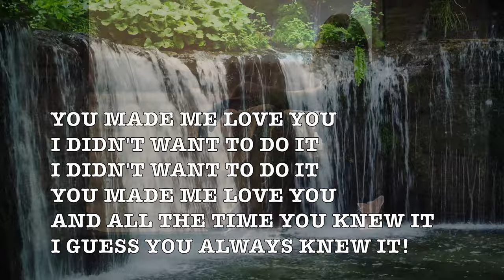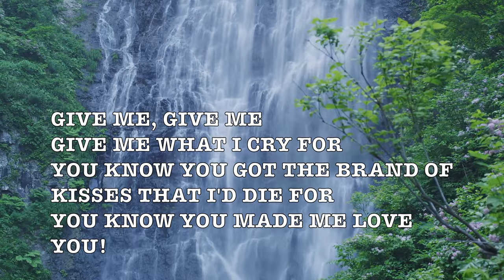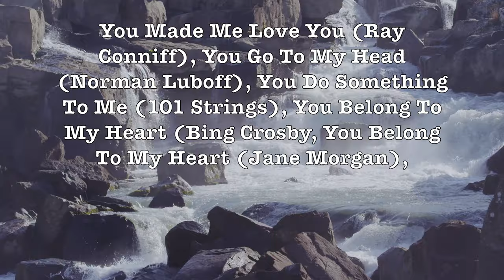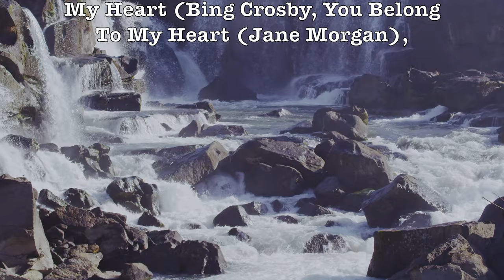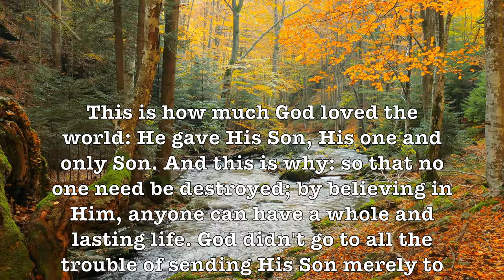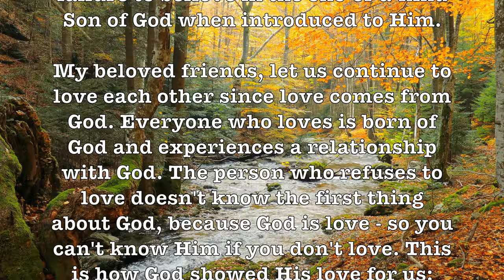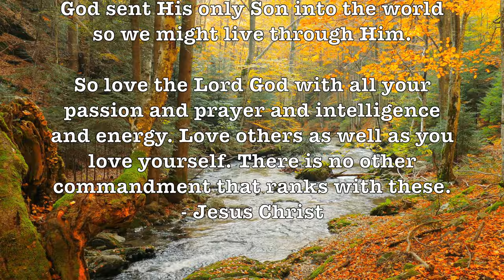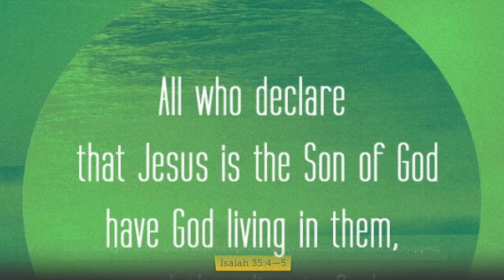You Made Me Love You! (Ray Conniff) (Lyrics) (1913) 4K Music Video!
LYRICS:

I didn't want to do it
You made me love you
And all the time you knew it
I guess you always knew it!

You made me happy sometimes
You made me glad
But there were times
Dear, you made me feel so bad!

You made me sigh for
I didn't want to tell you
I want some love that's true
Yes I do, deed I do

Give me, give me
Give me what I cry for
You know you got the brand of kisses that I'd die for
You know you made me love you!

"You Made Me Love You (I Didn't Want to Do It)" is a popular song. The music was written by James V. Monaco, the lyrics by Joseph McCarthy. The song was published in 1913. It was introduced in the Broadway revue The Honeymoon Express and used in the 1973 revival of the musical Irene.

One of the earliest recordings of the song was by Al Jolson. Jolson recorded the song on June 4, 1913. He performed it on the soundtrack of the 1946 film The Jolson Story and recorded it on March 20, 1946.

ALBUM SONGS:

You Made Me Love You (Ray Conniff), You Go To My Head (Norman Luboff), You Do Something To Me (101 Strings), You Belong To My Heart (Bing Crosby, You Belong To My Heart (Jane Morgan),

GOOGLE SONG INFO:

You Go To My Head - The Norman Luboff Choir
2:47 - 6:05
IODA

You Do Something To Me - 101 Strings Orchestra
6:07 - 9:28
[Merlin] Countdown Media
On behalf of: Countdown Media GmbH

You Belong to My Heart - Jane Morgan
12:00 - 14:38
The Orchard Music
On behalf of: SINETONE AMR

You Made Me Love You (I Didn't Want To Do It) - Ray Conniff
0:00 - 2:43
SME

You Belong To My Heart - Bing Crosby
9:51 - 11:56
UMG
On behalf of: Burning Fire

(Blocked in Germany)

But God demonstrates His own love toward us, in that while we were still sinners, Christ died for us.